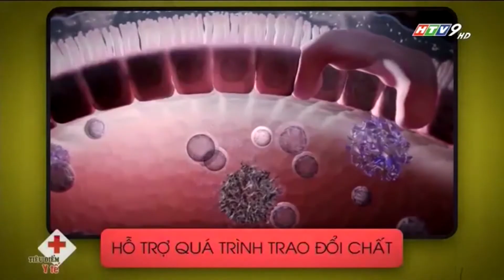Nhận biết dấu hiệu thiếu vitamin ở trẻ | Bác Sĩ của Bạn || 2021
Hãy cùng Bác Sĩ Của bạn nhận biết thiếu vitamin ở trẻ
Thiếu vitamin D
Ban đầu, những dấu hiệu thiếu vitamin D ở trẻ sơ sinh sẽ bắt đầu từ hệ thần kinh. Trẻ quấy khóc nhiều, khó ngủ và không ngủ được lâu. Trẻ có thể hay bị giật mình khi ngủ do hệ thần kinh bị kích thích. Trẻ thiếu vitamin D thường ra mồ hôi trộm vào ban đêm dù trời không nóng.
Một số dấu hiệu muộn của thiếu vitamin D ở trẻ như: trẻ mọc răng chậm, răng mọc không cân đối, chậm biết đi, biết bò. Trẻ bị thiếu vitamin D còn có thóp rộng, bờ thóp mềm và lâu liền thóp.
Trẻ em từ 1-8 tuổi cần 600 IU vitamin D mỗi ngày. Có thể bổ sung vitamin D qua khẩu phần ăn của trẻ như sữa, phomat, bánh quy, dầu ăn, các loại ngũ cốc hay bột dinh dưỡng… Nuôi con bằng sữa mẹ cũng giúp phòng chống thiếu hụt vitamin D ở trẻ. Ngoài ra nên cho trẻ tập thể dục và tắm nắng đúng cách và thường xuyên.
Thiếu vitamin A
Thiếu vitamin A làm trẻ chậm lớn, giảm sức đề kháng cơ thể đối với bệnh tật. Trẻ sẽ dễ bị nhiễm trùng, nhiễm khuẩn nặng. Đặc biệt là các nhiễm khuẩn đường hô hấp, đường tiêu hóa và sởi.  Trẻ nhỏ thiếu vitamin A cũng thường kém ăn, da khô, rụng tóc. Thị lực của trẻ có thể bị ảnh hưởng: khô giác mạc, sợ ánh sáng, quáng gà.
Nhu cầu vitamin A ở trẻ 1-3 tuổi là 300 mcg, 4-8 tuổi là 400 mcg. Để bổ sung vitamin A, trẻ em dưới 1 tuổi tốt nhất dùng sữa mẹ. Với trẻ trên 6 tháng có thể bổ sung vitamin A liều cao theo quy định của Bộ Y tế. Hoặc bổ sung các thực phẩm giàu vitamin A gồm: thịt, cá, trứng, sữa, gan động vật, các loại rau, đậu, trái cây có màu xanh, vàng, đỏ…
Thiếu vitamin C
Khi thiếu vitamin C trẻ hay bị viêm lợi, chậm mọc răng, chảy máu chân răng. Đôi khi có thể xuất hiện các vết bầm tím, dễ bị nhiệt miệng.
Nhu cầu vitamin C ở trẻ em 1-3 tuổi khoảng 15 mg/ngày, 4-8 tuổi khoảng 25 mg/ngày.  Cơ thể không tự tổng hợp vitamin C mà phải lấy từ các nguồn khác, chủ yếu từ thức ăn. Tuy nhiên, vitamin C rất dễ bị hòa tan trong nước và phân hủy ở nhiệt độ cao. Nếu làm chín thực phẩm bằng nhiệt, cách tốt nhất là hấp để làm giảm sự hao hụt loại vitamin này. Các thực phẩm giàu vitamin C bao gồm: cam, chanh, bưởi, kiwi, cà chua, đu đủ, dâu tây, cải xoăn, bắp cải tím, rau ngót, cải bó xôi…
Thiếu vitamin B6
Trẻ hay quấy khóc, người luôn nôn nóng, sốt ruột, ngủ chập chờn, giấc ngủ không sâu. Buồn nôn có thể là triệu chứng của thiếu vitamin B6. Thường xảy ra ở những trẻ dưới 6 tháng tuổi chỉ bú sữa mẹ. Thiếu vitamin B6 khiến trẻ nhạy cảm hơn với tiếng ồn nên dễ bị khó chịu hay thậm chí co giật.
Để phòng trẻ thiếu vitamin B6, trẻ từ 07 – 12 tháng tuổi cần 0,3 miligam mỗi ngày. Việc bổ sung vitamin B6 khá dễ dàng. Bởi vì có rất nhiều thực phẩm giàu vitamin này như thịt gia cầm, thịt bò và cá, các loại rau củ như khoai tây, khoai lang, ngô. Trái cây là một trong những nguồn tốt nhất.
Thiếu vitamin B1
Thiếu vitamin B1 bé ít tăng cân trong nhiều năm, chán ăn, gặp các vấn đề về tiêu hoá như táo bón hoặc tiêu chảy, nóng rát ở bàn chân, mệt mỏi, khó chịu. Vitamin B1 cần thiết cho sự phát triển chức năng thần kinh cho trẻ. Nếu thiếu trẻ sẽ tư duy chậm, kém thông minh.
Các loại thực phẩm giàu vitamin B1 như đậu và cây họ đậu, các loại hạt, thịt, cá, còn nguyên cám, các loại hạt, sữa…
Nếu cho trẻ sơ sinh bú sữa công thức, bạn cũng nên kiểm tra xem nó có đủ vitamin B1 hay không. Luôn đảm bảo mua sữa bột cho trẻ sơ sinh từ một nguồn đáng tin cậy.
Thiếu vitamin K
Vitamin K đóng một vai trò đặc biệt trong quá trình làm đông máu, làm giảm quá trình chảy máu ở trẻ. Một biểu hiện dễ nhận thấy nhất khi con bạn thiếu Vitamin K. Con sẽ rất dễ bị chảy máu hay xuất huyết (dễ bầm tím, chảy máu cam), quấy khóc.
Để phòng, có thể tiêm hoặc uống vitamin K cho trẻ sơ sinh. Các bé ăn dặm mẹ có thể tìm nguồn vitamin K cho con từ các loại thực phẩm: rau bó xôi, cải xoăn, củ cải tươi, cải bẹ xanh, súp lơ, ngò tây, rau diếp, gan bò…
Bác Sĩ Của Bạn không đưa ra các lời khuyên, chẩn đoán hay phương pháp điều trị y khoa. Các bài viết của Bác Sĩ Của Bạn chỉ có tính chất tham khảo, không thay thế cho việc chẩn đoán hoặc
điều trị y khoa.